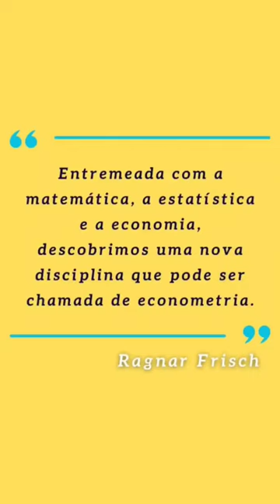Econometria, o que é?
✅ Qual a sua opinião? ✅

Ragnar Frisch, economista norueguês, cunhou a palavra "econometria" em 1910, combinando a palavra "economia" com "métrica". Frisch entendia que para entender a economia era necessário usar a matemática e a estatística, pois somente com essas ferramentas seria possível analisar dados econômicos com precisão.

Nesse sentido, a econometria pode ser definida como a aplicação da teoria econômica, da estatística e da matemática na análise de fenômenos econômicos.

A econometria é essencial para a tomada de decisões econômicas, pois permite prever como determinadas políticas econômicas afetarão a economia, avaliar a eficácia de programas sociais e identificar as causas de fenômenos econômicos, como a inflação e o desemprego. Além disso, a econometria é fundamental para a formulação de políticas econômicas baseadas em evidências, em vez de suposições ou ideologias.

Salve este post para referência posterior 🙌
Gostou do nosso conteúdo? Aperte o botão de seguir!⬇️👍
Siga @no_mercadofinanceiro para mais